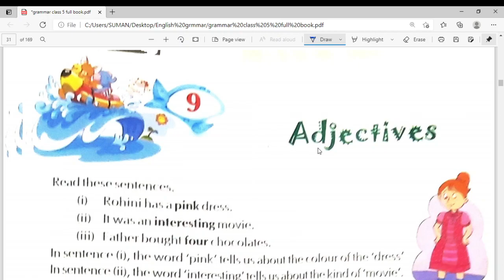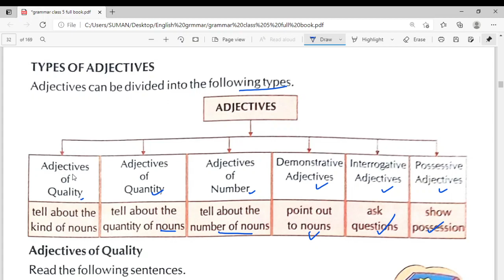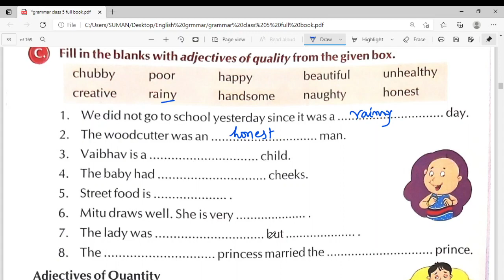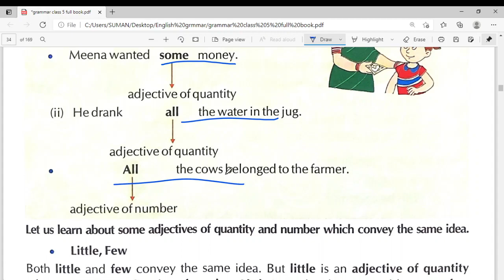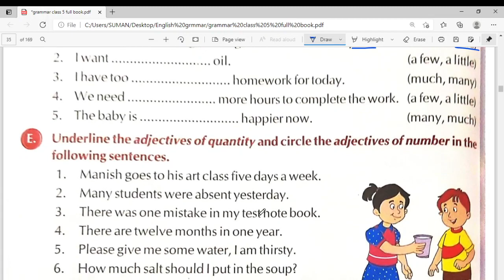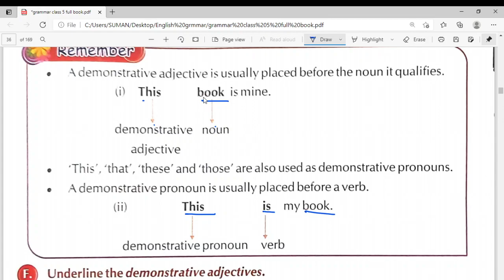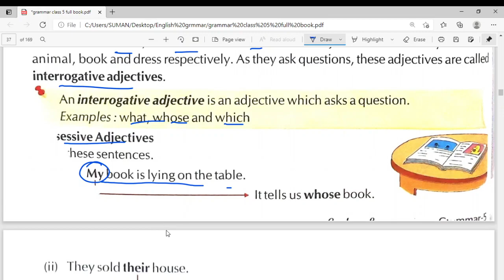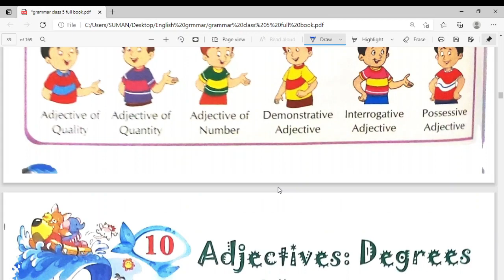grammar class 5 L9 Adjectives